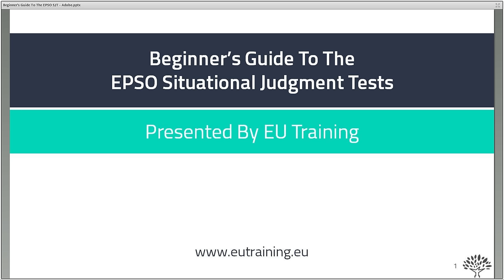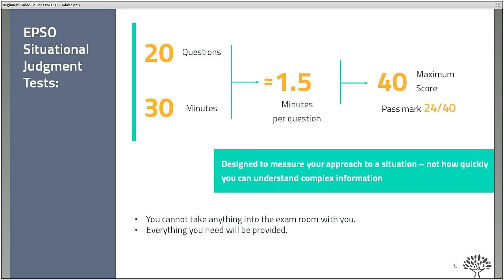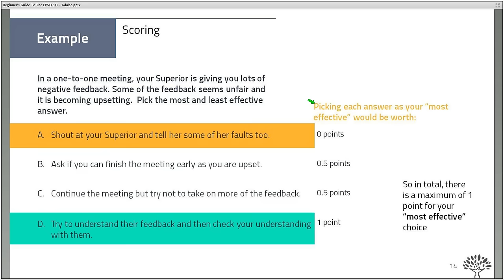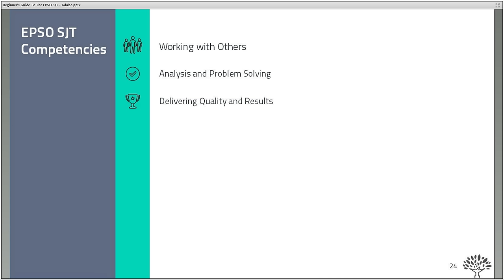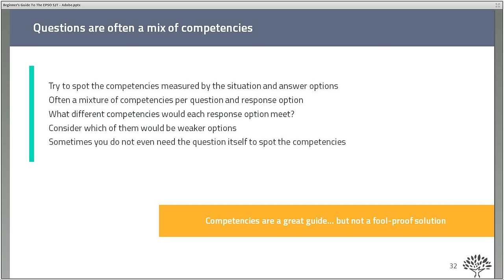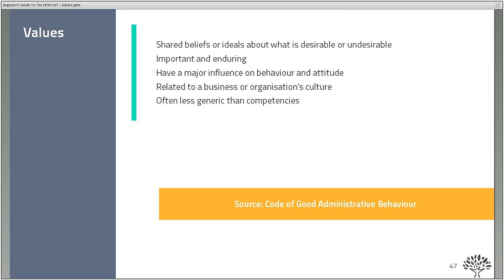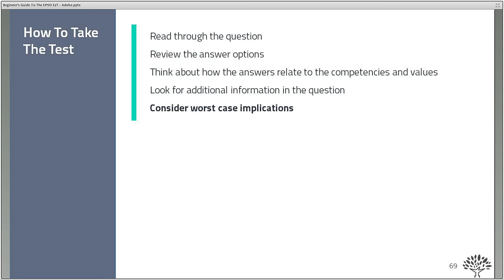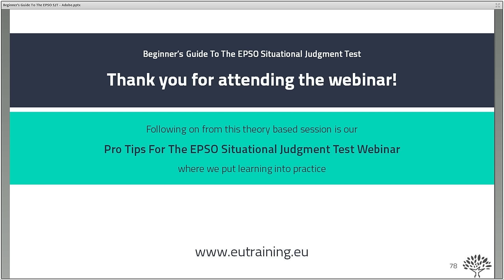Beginner’s Guide To The EPSO Situational Judgement Test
Click here to access the Pro Tips For The EPSO Situational Judgment Test webinar recording